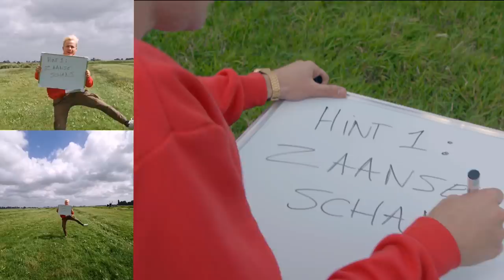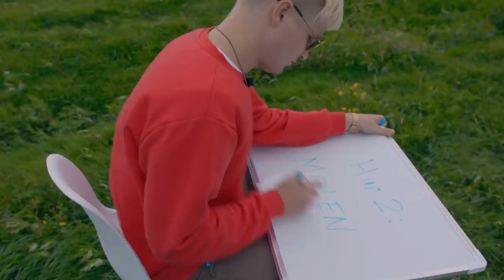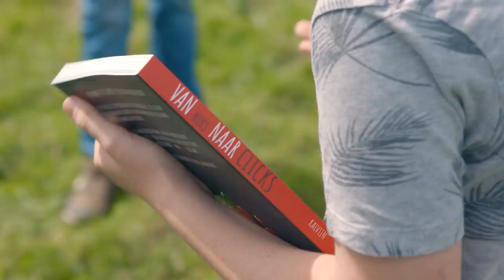EERSTE PERSOON DIE MIJ VINDT, WINT EEN NIEUWE TELEFOON | Kalvijn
Deze video bevat een betaalde samenwerking met Huawei. Deze vermelding is onderdeel van de Social Code: YouTube. Voor meer informatie over deze richtlijnen, ga naar